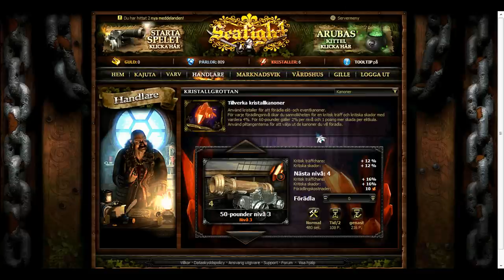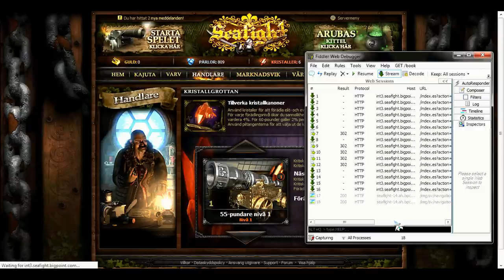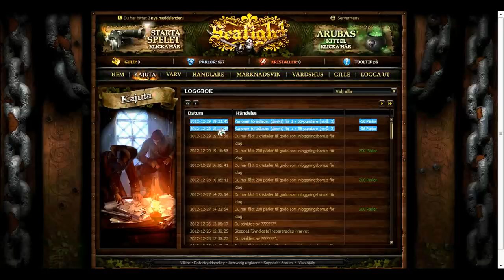Seafight Bug Cannons (Duplicate) | Work 100%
1. Open Fiddler
2. Breakpoint
3. Upgrade Cannon
4. Replay 10x
5. Stop Breakpoint
6. Resume
7. Have Fun